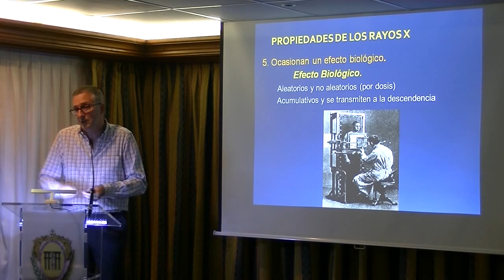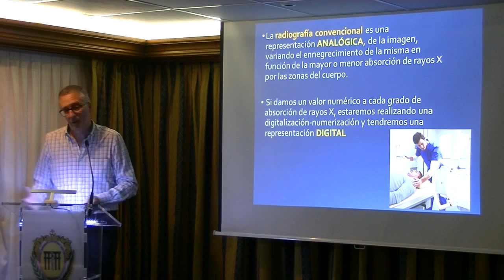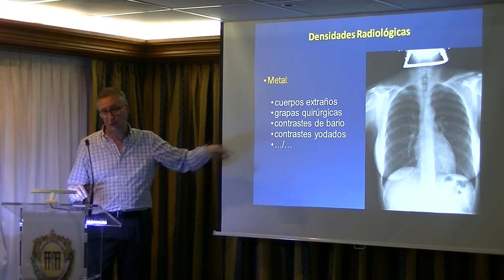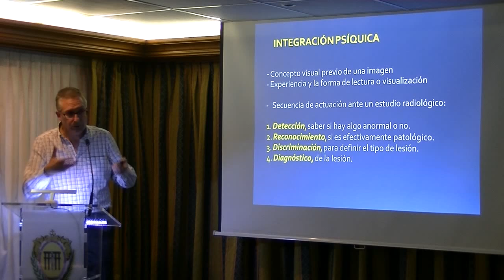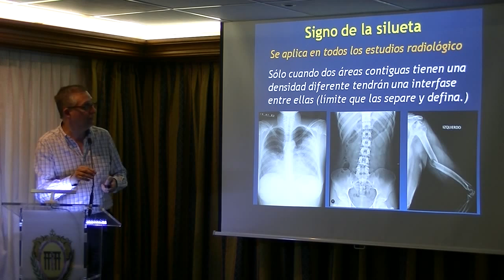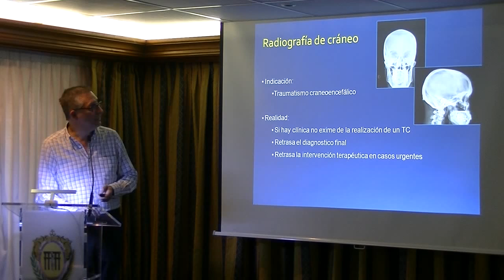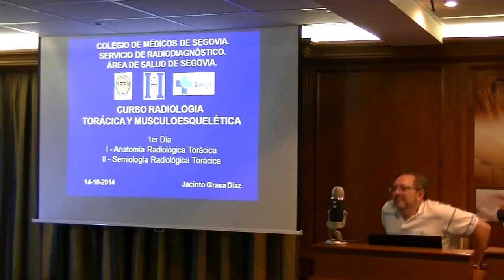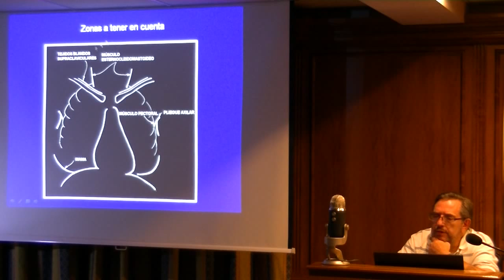Curso de Radiología Torácica y Musculoesquelética 14 oct 2014 2 de 6